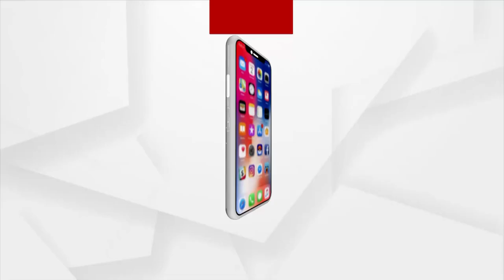ପାର୍ବଣ ବେଳେ ଭିଡ଼ ହେଲେ ସଂକ୍ରମଣର ଆଶଙ୍କା ରହିଛି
ପାର୍ବଣ ବେଳେ ଭିଡ଼ ହେଲେ ସଂକ୍ରମଣର ଆଶଙ୍କା ରହିଛି  । ଖୋର୍ଦ୍ଧା ଜିଲାରେ ସଂକ୍ରମଣ କମୁଥିଲେ ମଧ୍ୟ ଅଧିକ ଭୟ ରହୁଛି। ତେଣୁ ଆମେ ଅଧିକା ଭିଡ଼ କରିବା ନାହିଁ ବୋଲି କହିଛନ୍ତି ସ୍ବାସ୍ଥ୍ୟ ନିର୍ଦ୍ଦେଶକ ବିଜୟ ମହାପାତ୍ର